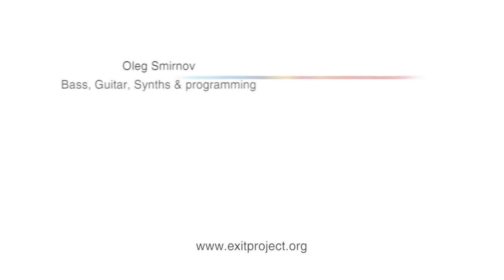EXIT project - Je Ne Suis Pas La (official live 2011)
The official video of this performance as it appears at LiveSplashes CD